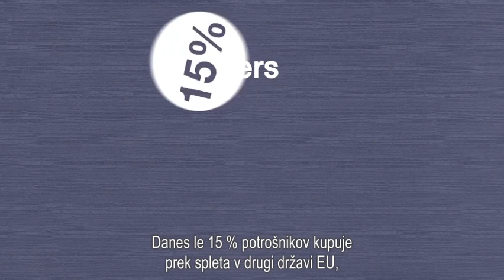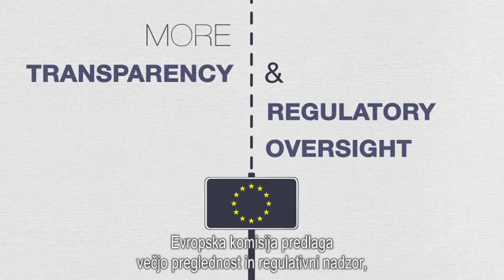E-trgovanje za evropski enotni trg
Evropska komisija si prizadeva za učinkovito e-trgovanje z reševanjem treh ključnih težav: geografsko blokiranje, paketna dostava in zaupanje potrošnikov.